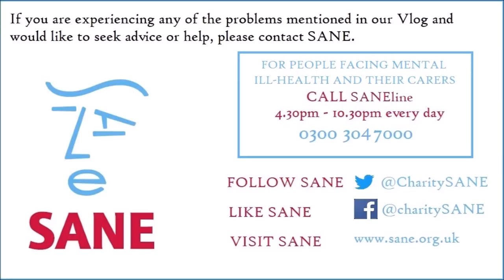Taking Amitriptyline to help me sleep | HOPE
Hello everyone thank you for tuning in.

In this video, Sam talks of her journey on Amitriptyline to help her sleep.

If you have anything to add, we would love to know.

Yours with hope

Lynn, Charlotte & Samantha xxx

If you are experiencing any of the problems mentioned in our Vlog's and would like to seek advice or help, please contact SANE.

For people facing mental ill-health and their carers call the SANEline (4.30pm - 10.30pm) 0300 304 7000.